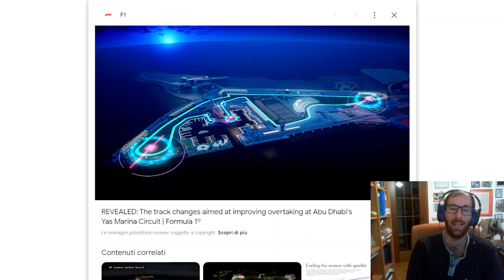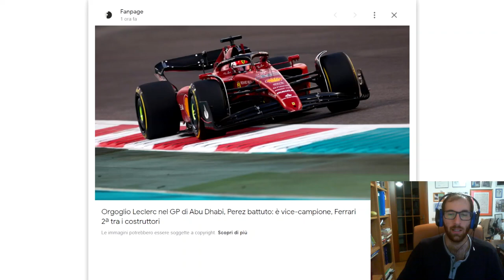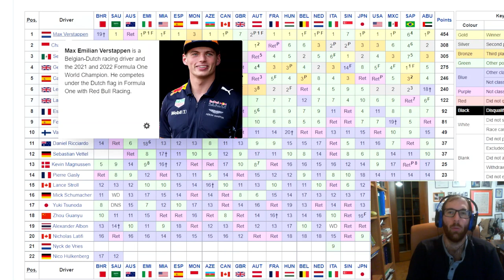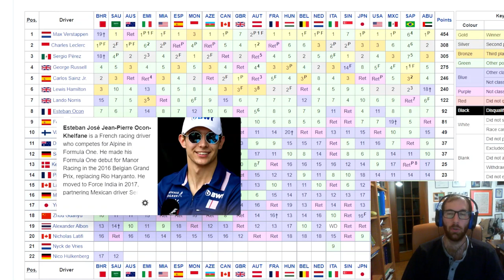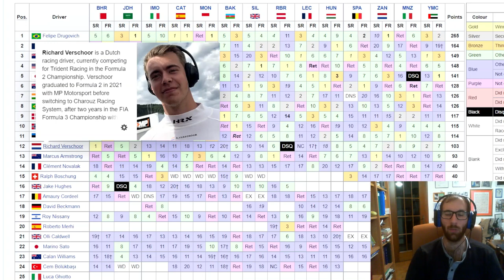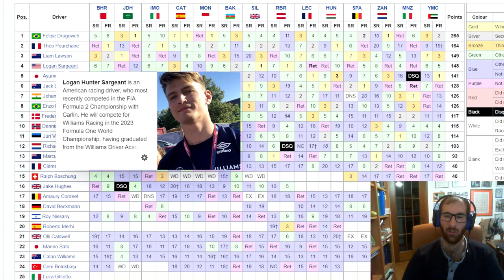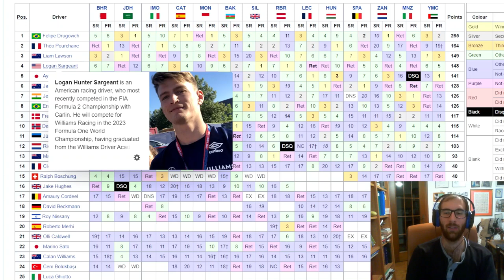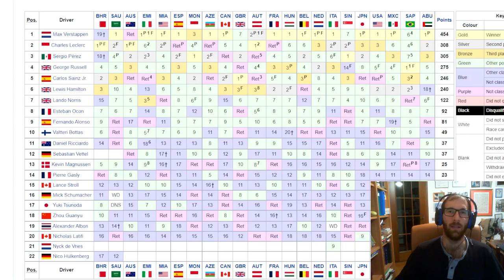Verstappen fa 15 in stagione, e vince ad Abu Dhabi! Leclerc batte Perez ed è secondo nel mondiale